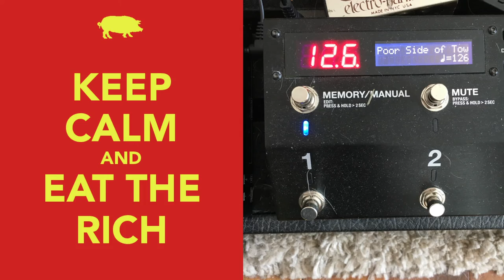"Poor Side of Town" - Johnny Rivers - 2022-01-26 Random Soundcheck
Johnny Rivers, Lou Adler, and together we can make it.